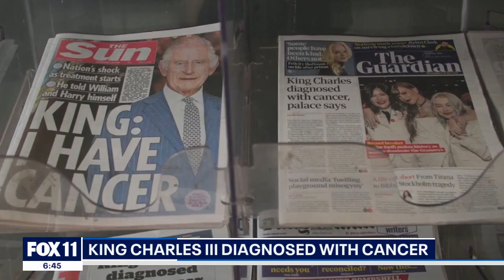The impacts of King Charles III diagnosed with cancer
TV host and royal expert Philip Haberland-Bell joined FOX 11 to talk about the Royal family and King Charles' cancer diagnoses.